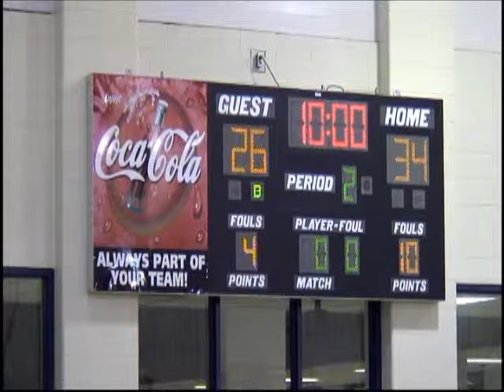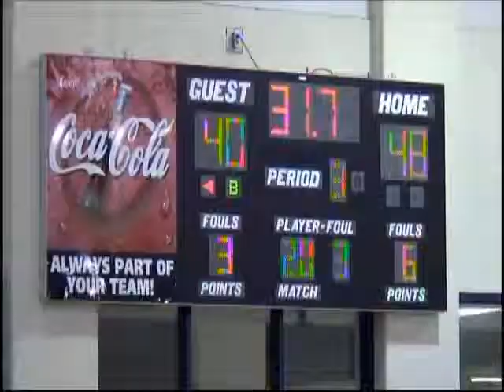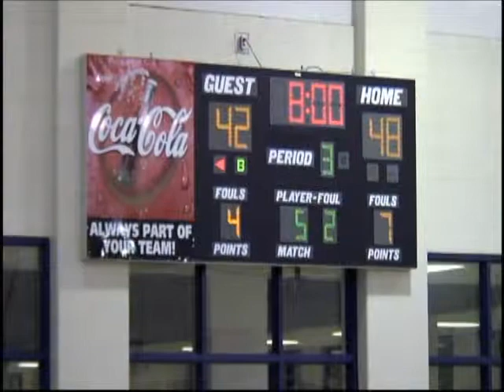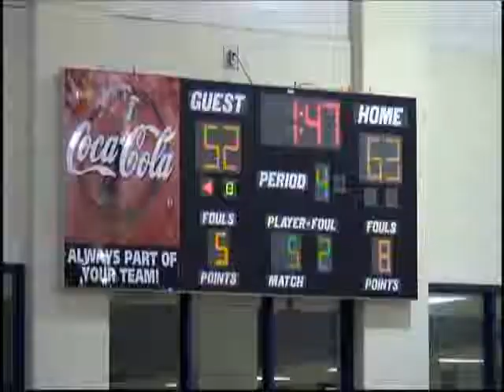Morrow @ Mundy's Mill 12-10-13 Lady Mustang Basketball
Da'Ja Green 25 points